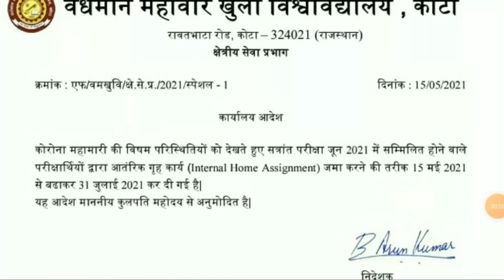Vmou kota Lasted News Today /# Vmou Kota News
m.a. vmou kota,
vmou kota yoga exam date 2020,
vmou kota 2021